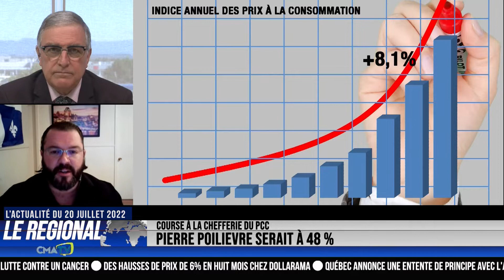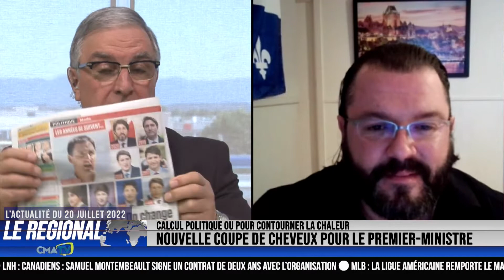L'Actualité du 20 juillet 2022